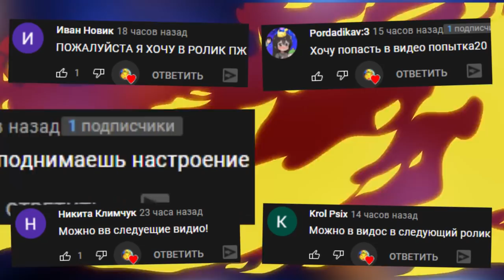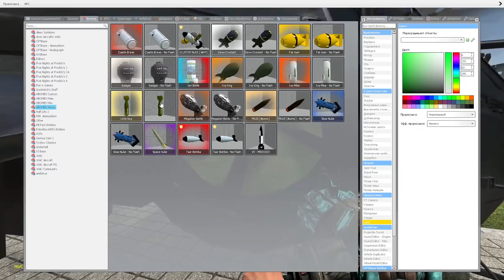ВЕСЕЛИМСЯ В ГАРРИС МОД ВЫЖИВАНИЕ В SANDBOX ► Garry's Mod